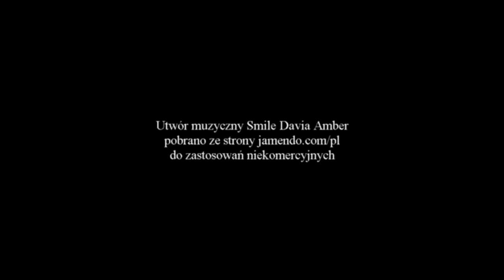basen z góry lato 2015